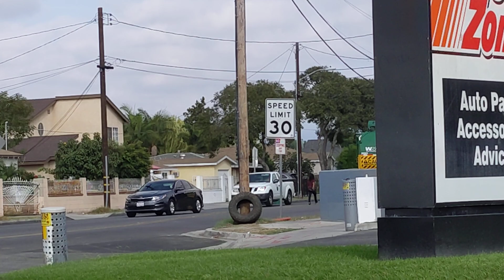Garbage truck on its last can